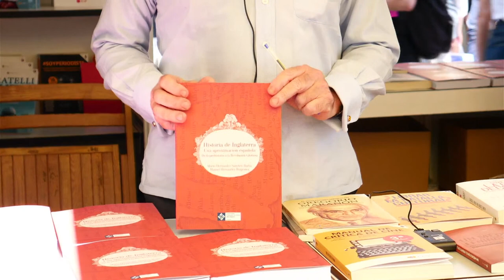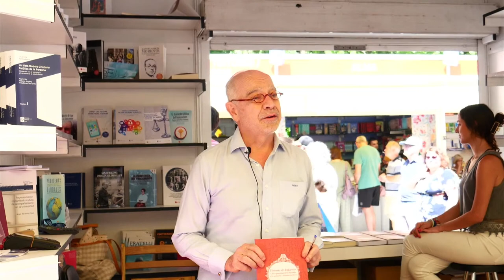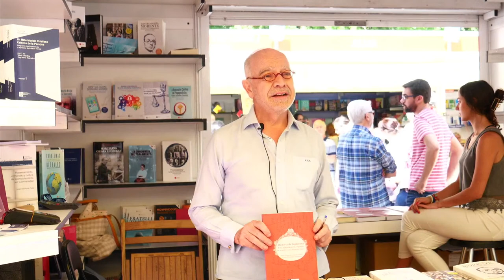Manuel Hernández Ruigómez, autor de «Historia de Inglaterra» (Ediciones UFV) en la FLMadrid23